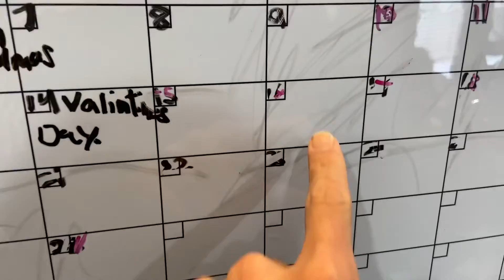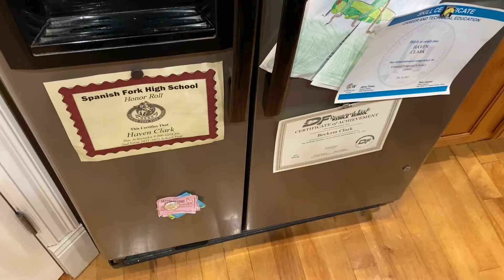tfcvlog - day 708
Since the squeak was in charge of the music tonight, it was not a surprise that she went FGL.
Plenty of songs in their amazing catalog to reminisce to mom over.
And since we are all missing her terribly, let’s just dedicate some FGL to g shall we? 🙌🏻

And lastly
notArbys sorry Arby’s, it’s nothing personal, but it’s just completely personal. But not in a way that you could ever be responsible in any way. Please know you never did anything culinarily to me to earn this unjustified hashtag 😂
Just know I’ve been told by everyone in this country it feels like, on just how much I am missing out on. Some hills you simply choose to die on. And just like in Harry Potter, some hills (wands) choose their owners.